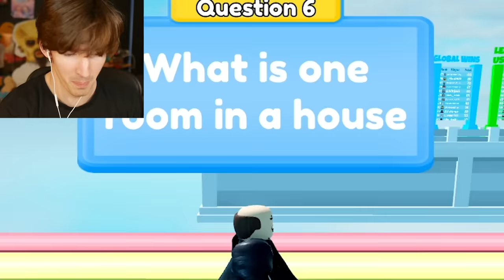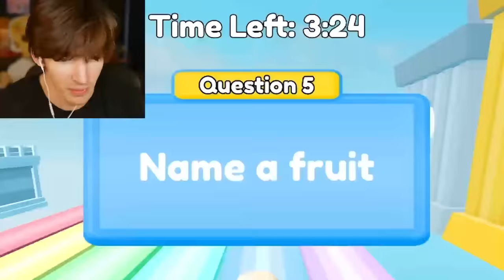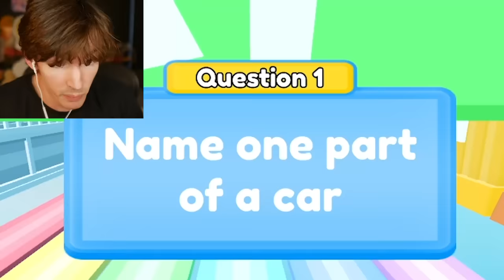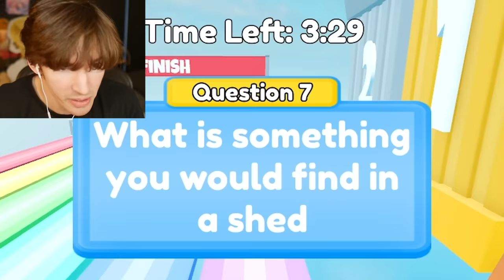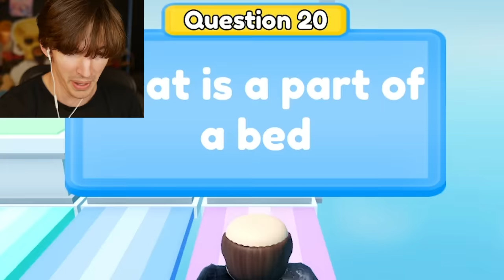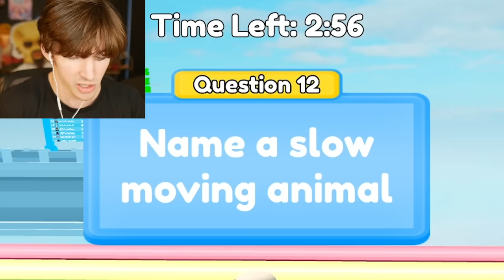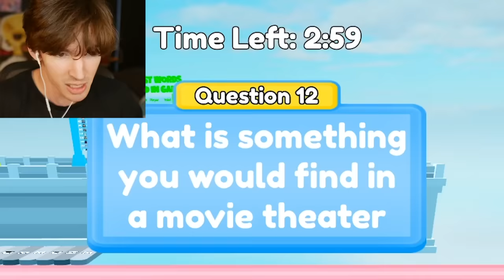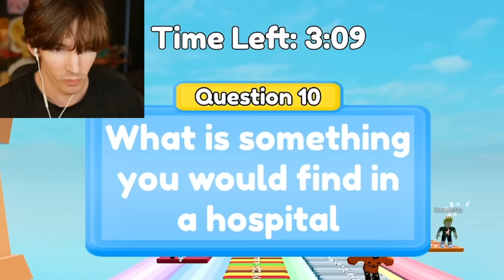ROBLOX LONGEST WORD BRIDGE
Today I play Roblox Word Bridge which is a game where you have to guess the questions as quickly as possible with the longest word you can think of for your answer to make it to the other side and build your bridge.